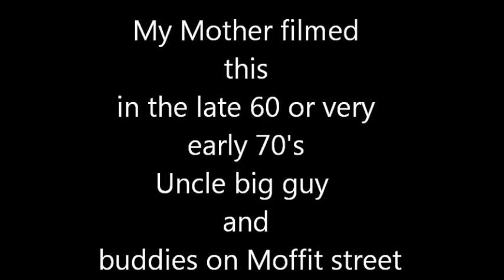Seward Nebraska 1960's home made Rafts on Ice skating pond Seward Park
The first part of the video is of myself and four friends in the late 60's early 70's on the  Seward Nebraska ice skating (kids) pond the second is pictures I took summer of 2013 same pond.